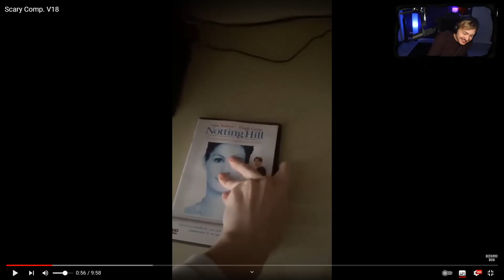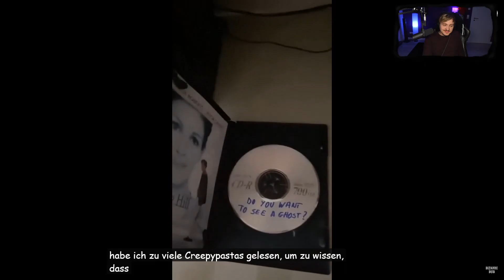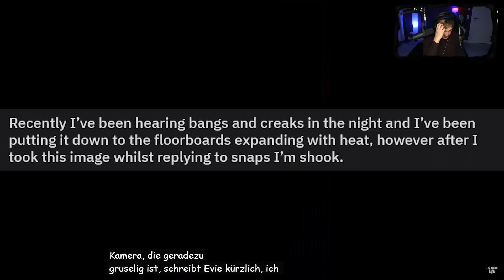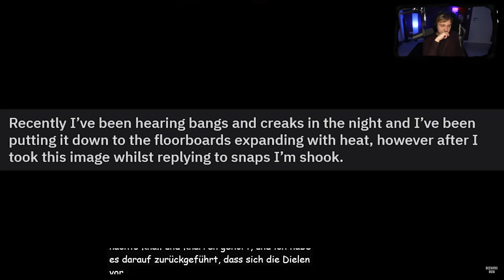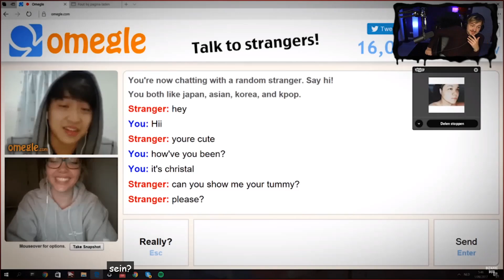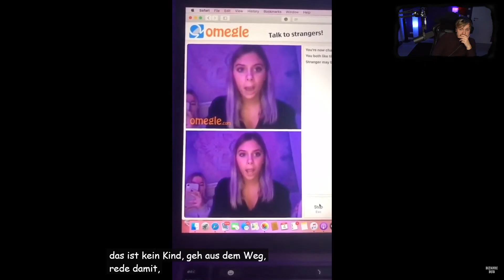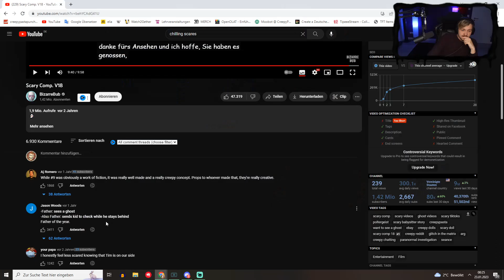CreepyPastaPunch reagiert auf GRUSELIGE KURZVIDEOS Scary Comp. V18 | Reaction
BizarreBub: @BizarreBub

-CO.AG  @co.agmusic